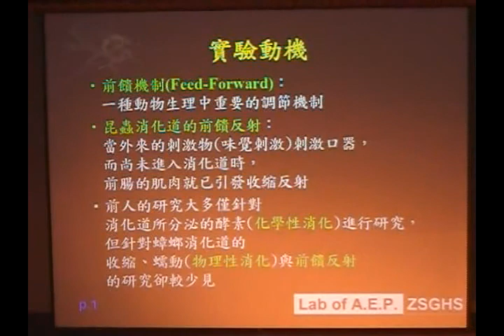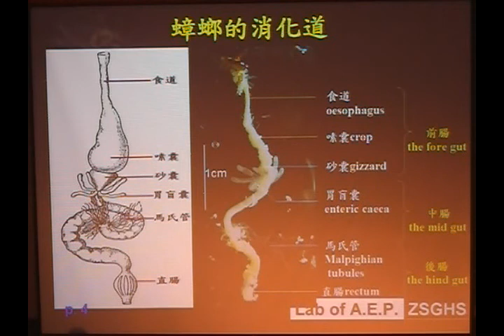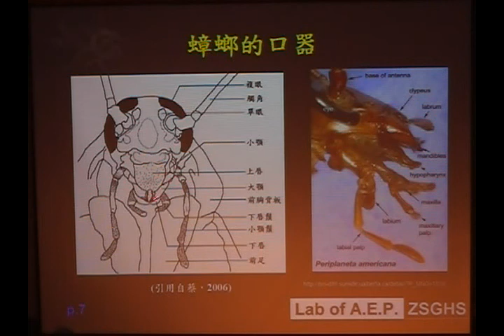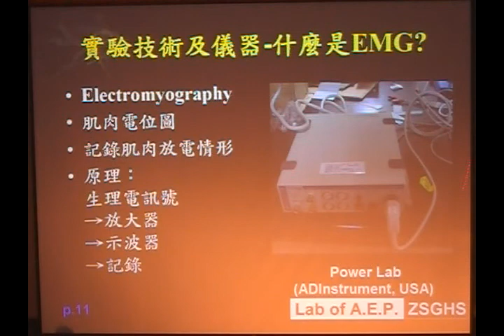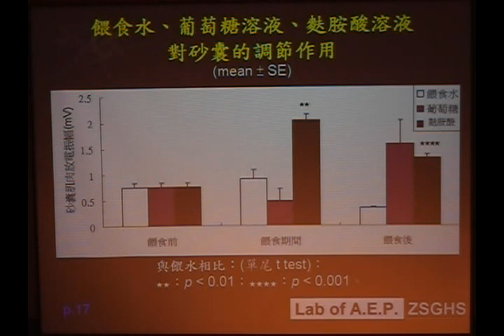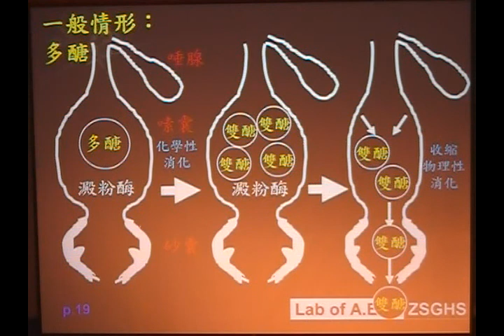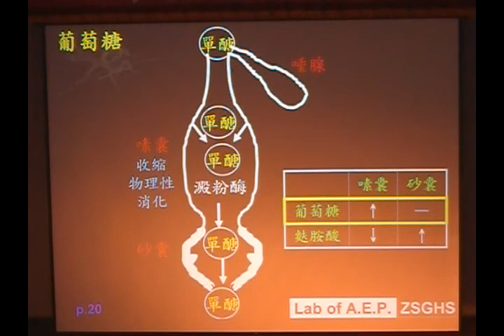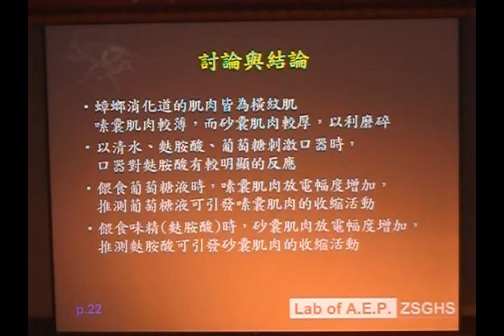3E何孟霓、李忻(探討不同味覺刺激對美洲蟑螂口器與前腸活性的影響).wmv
台北市中山女高112屆(數理資優班第11屆)成果發表影片
何孟霓、李忻
題目：蜚腸知味—探討不同味覺刺激對美洲蟑螂口器與前腸活性的影響
Investigation of the feed-forward mechanism of american cockroach's for-gut muscle
中山女高動物行為與生理學實驗室
Lab of Animal Ethology and Physiology, ZhongShan Girls High School(LAEP, ZSGH)